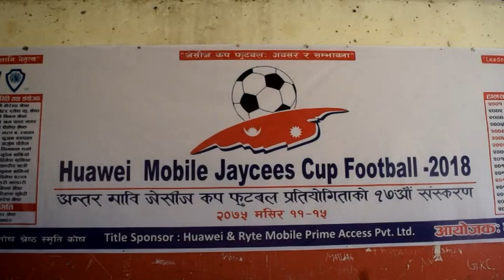बेनीमा १७ औँ जेसीज कप फुटवल सुरु,/ JCI cup football 2018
म्याग्दी सदरमुकाम बेनीमा मंगलवारदेखि १७ औ अन्तर मा.वि. हुवावे जेसीज कप फुटबल प्रतियोगिता–२०१८  सुरु भएको छ । जिल्लामा विद्यालय स्तरमा चर्चित मानिएको प्रतियोगिताको सुरुवातमा साविक विजेता न्यु वेष्ट प्वाइन्ट आवासीय मावि र उप–बिजेता माउण्ट एभरेष्टले बिजयी सुरुवात गरेका छन् ।  २०७५ मंसिर ११ गते ।